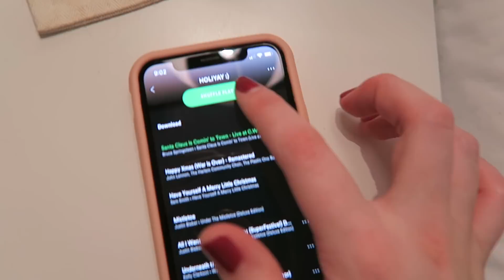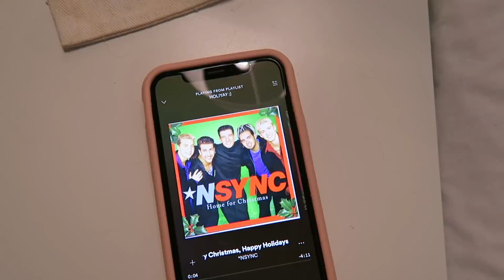VLOGMAS DAY 25: CHRISTMAS MORNING ROUTINE & GIVEAWAY WINNER || Kellyprepster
MERRY CHRISTMAS!!! :) I am so excited to share my Christmas morning routine 2018 with ya today! I hope you enjoy this little christmas morning vlog / christmas vlog. LUV YA!

BTW BE SURE TO CHECK MY BLOG OUT! I POST ALMOST DAILY :)

what I got for christmas, vineyard vines, sperry, preppy room, preppy winter outfits, fashion blogger,

Hi everyone!! I absolutely LOVE fashion. My channel has lots of fashion related videos, Preppy Fashion Lookbooks, hauls, tutorials, health & lifestyle, day in my life Vlogs, as well as school related videos! One of my goals is to make others happy and to share my positivity. I love being about to share my preppy style and helping others find theirs! LUV YA